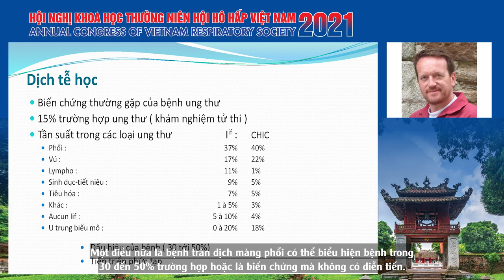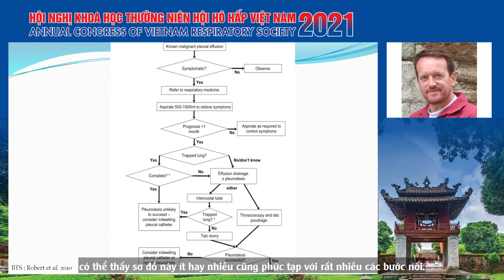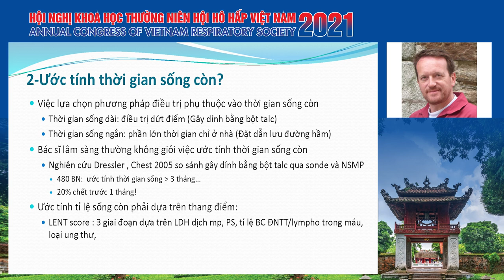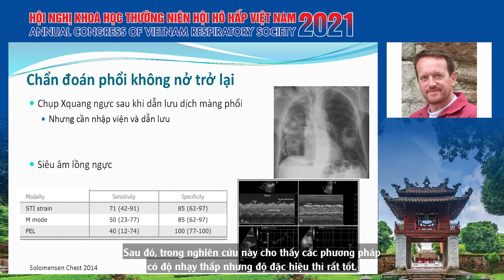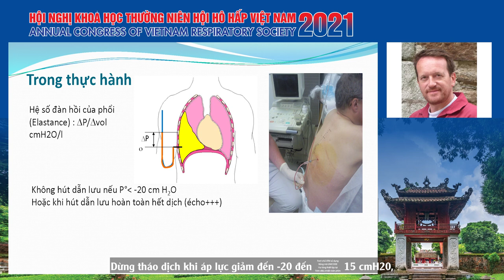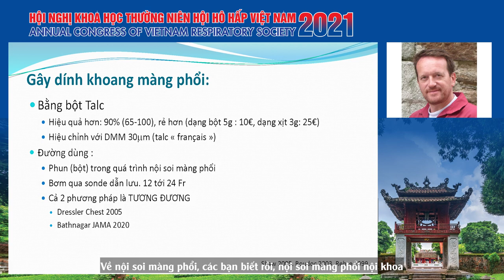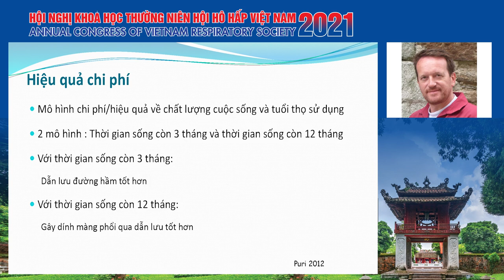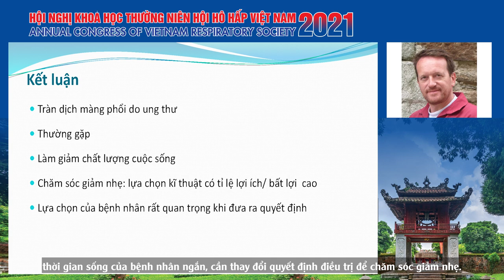Điều trị tràn dịch màng phổi ác tính